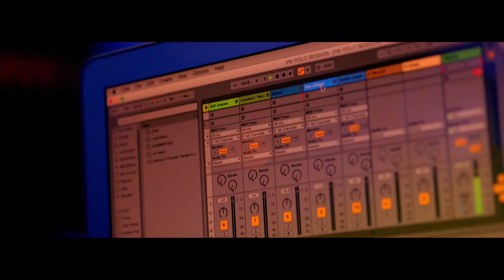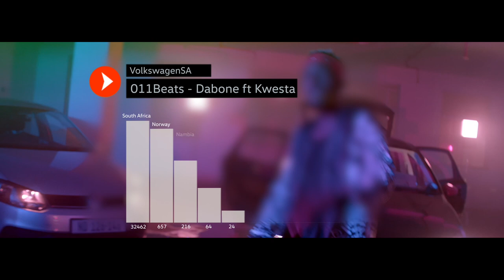VW 011 Beats - CASE STUDY